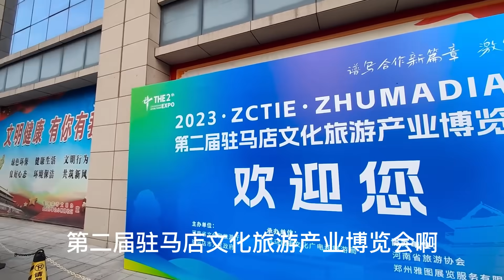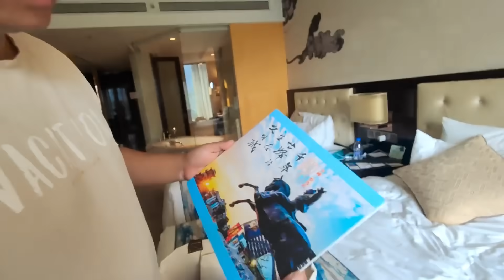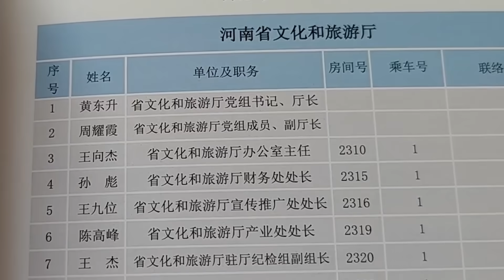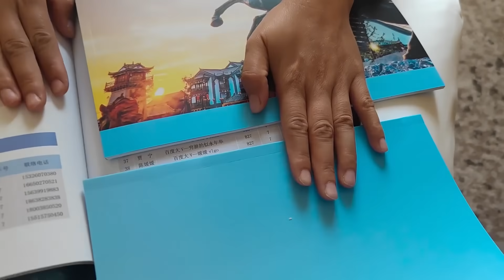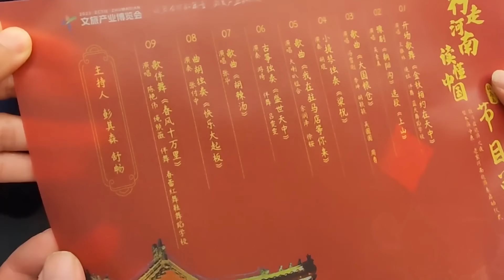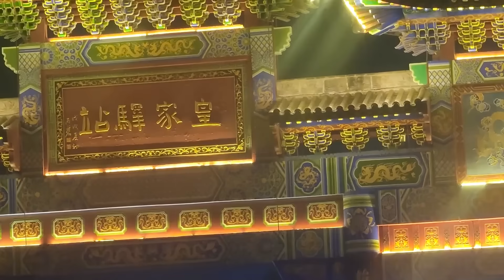参加河南驻马店博览会，摆了几十桌宴席，吃饱喝足去夜游皇家驿站【穷游的似水年华】